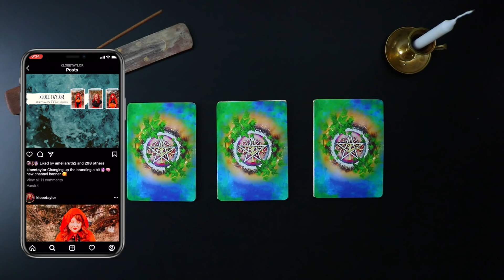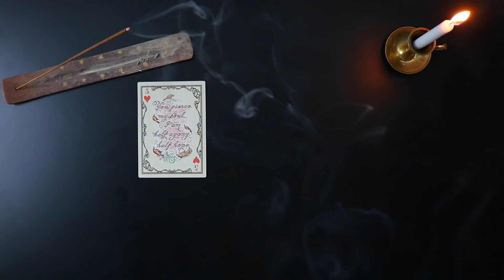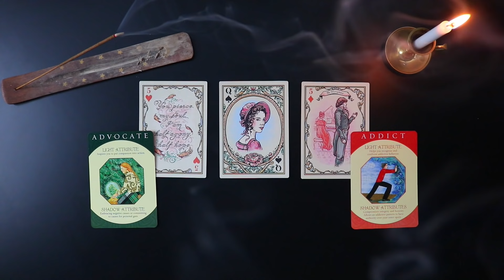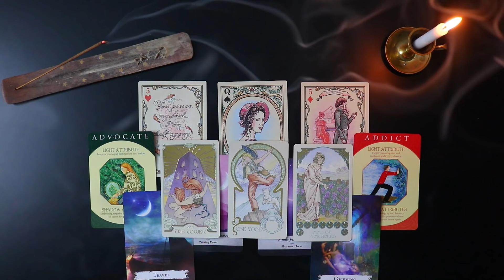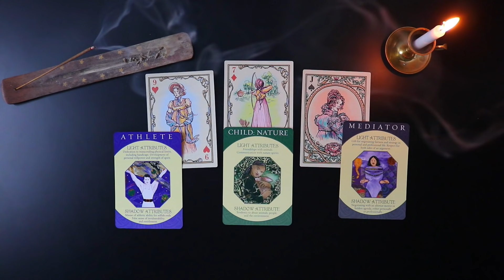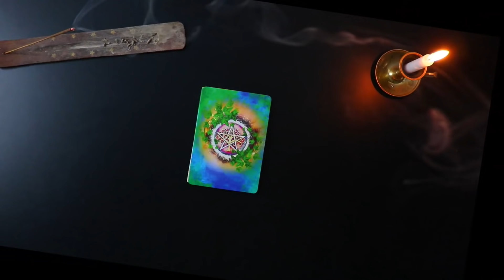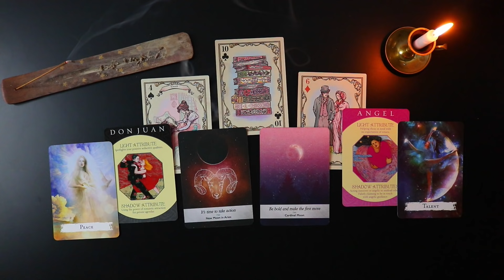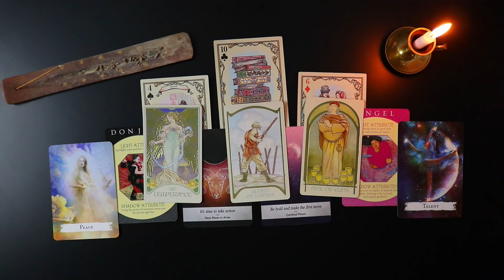🔮(PICK A CARD)💚💸 ALL ABOUT YOUR CAREER || Psychic Tarot Reading || Channeled From Spirit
00:00 -  🔮 Intro
03:18 - ✨ Intention Candle
06:13 - ⚡️Card Meditation
07:51 -  💖 Group 1
23:49 - 🌠 Group 2
36:58 - ⭐ Group 3

⚡️DECKS✨
Jane Austen Deck
Spellcasting Oracle
Illuminated Tarot

🍁LISTEN TO MY PODCAST NOW ON 8 PLATFORMS🍁
                        🍂Airs every Tuesday 1AM PST🍂

📸 [my gear] 📸